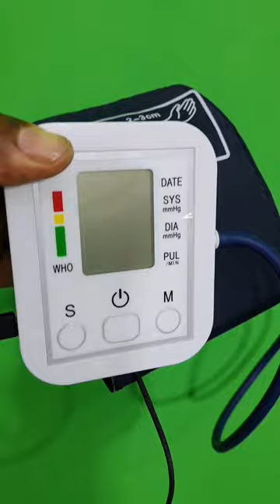Controlar Pressão Arterial E Verificar Pressão Arterial Com Aparelho Monitoramento Cardíaco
Como Controlar Pressão Arterial  E Verificar Pressão Arterial Com Aparelho  Monitoramento Cardíaco, Melhor aparelho automático para medir pressão arterial sem precisar de bateria.
Eu uso este aparelho , muito bom e não precisa de bateria pode usar com carregador de celular. O site que comprei este aparelho vou deixar o link nos comentários.  mostro como controlei minha pressão arterial usando ervas medicinais, lembrando que antes de fazer qualquer uso de medicamento mesmo sendo natural , deve-se ser orientado pelo profissional de saúde.
A pressão arterial considerada normal é 12/8 já a hipertensão é definida como pressão arterial acima de 13/8; A hipertensão estagio 1 acontece quando os níveis ficam entre 13,8/9 8,9 já na hipertensão estagio 2 apresenta pressão arterial acima ou igual a 14/9